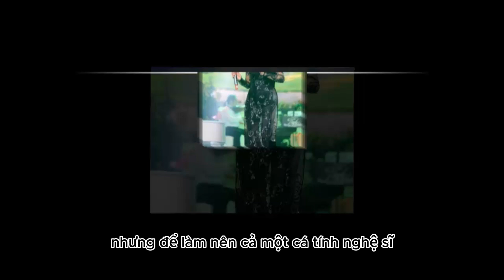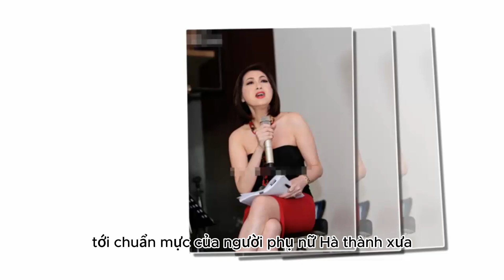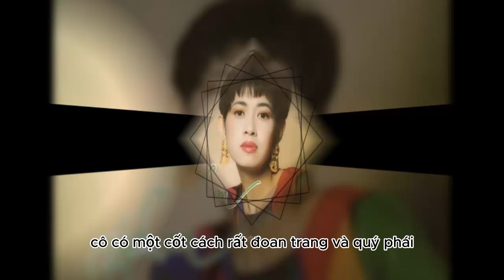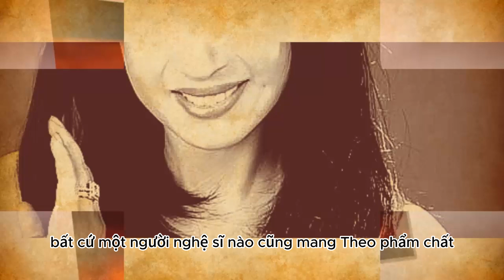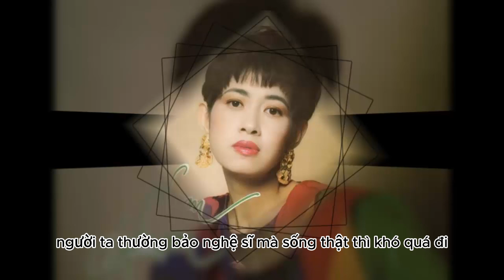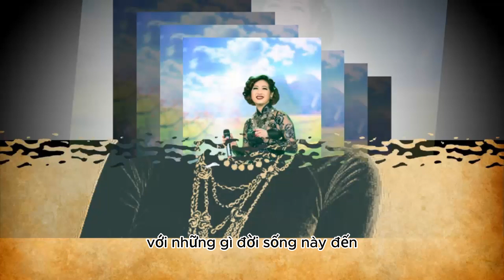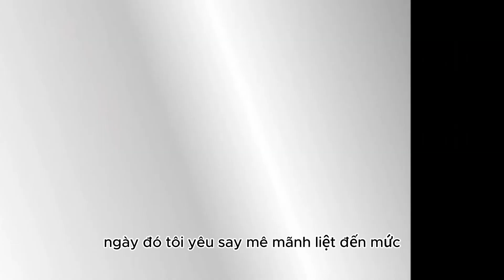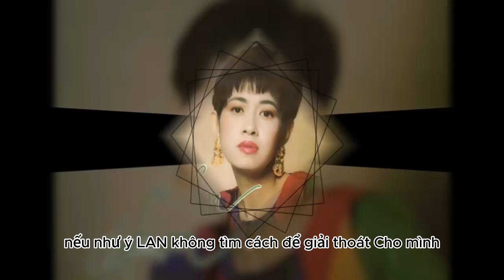Cuộc sống Danh Ca Ý Lan,3 đời chồng,Cuộc sống hiện giờ ra sao,Nhận sự chỉ trích từ khán giả